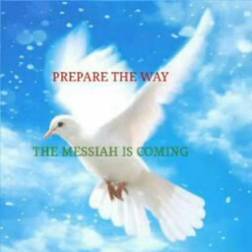"SUPER GLORIOUS POWERFUL WORSHIP - REPENTANCE AND HOLINESS MINSTRY"